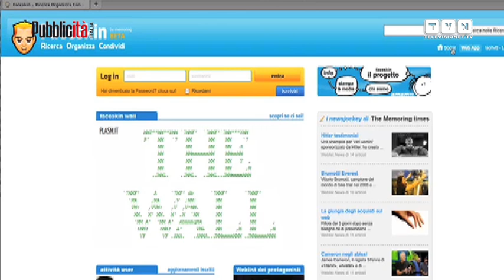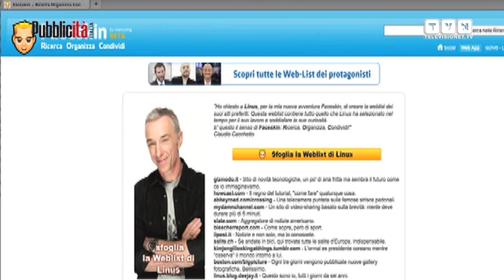Faceskin, itinerari per la Rete - Claudio Cecchetto racconta il suo nuovo progetto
E' stato presentato ufficialmente allo Iulm il social network ideato e realizzato dal fondatore di Radio DeeJay, Claudio Cecchetto. Un progetto tutto italiano per navigare tra i siti preferiti condivisi dagli oltre 15mila utenti che si sono già registrati nella fase beta. Tra le primissime web list quelle di polari nomi della musica italiana: da Lorenzo Jovanotti a Max Pezzali, oltre al sempre più digitale Fiorello. Un progetto per districarsi al meglio condividendo strade già battute dai "newsjockey". Senza però dimenticare il futuro della radio ai tempi di YouTube.